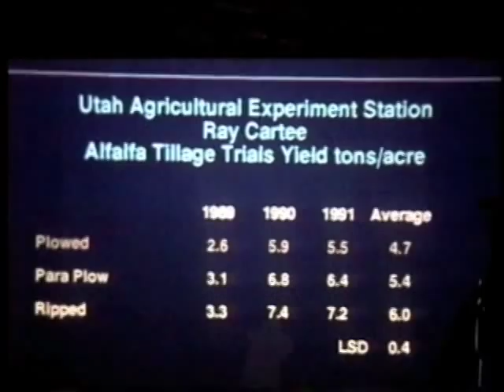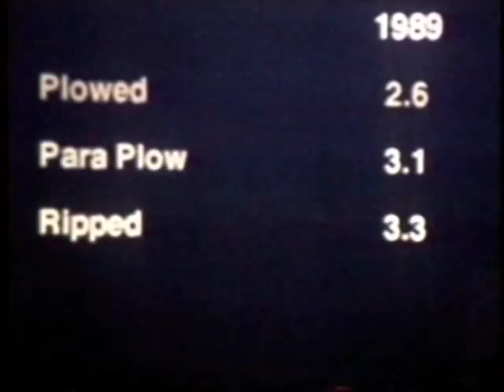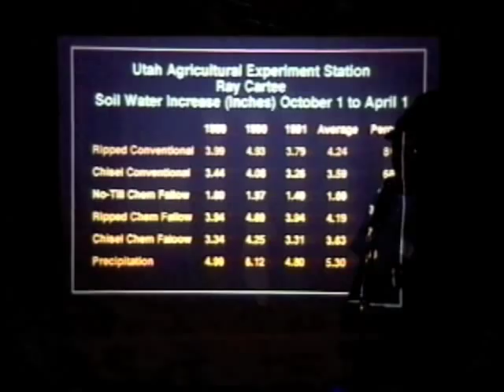Miskin Subsoiler 1 of 2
This video is part 1/2 of a lecture given by Ray Catree (Director of Utah State University Research Farms) who has done extensive research on different tillage methods and their ability to trap or "harvest" winter moisture, and therefore increase crop yields on both irrigated and dryland farms.

The swept-forward shanks on the Miskin Subsoiler make it easy to pull. It breaks up the soil by cracking, splitting, and lifting the layers. No waisted fuel and HP dragging through the ground via brute force. The Subsoiler fluffs the ground more, to trap more of the winter moisture, and keeps more of the water in the ground (less run-off) for better crops and higher yields.